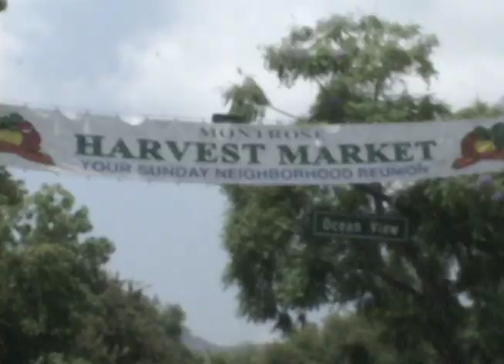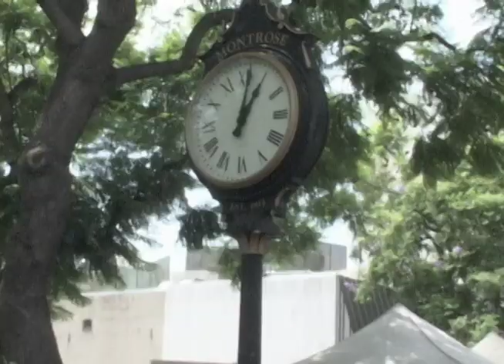Walk the Walk - Montrose Art Walk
Montrose Art Walk held on Sundays year-round in conjunction with the Farmers Market